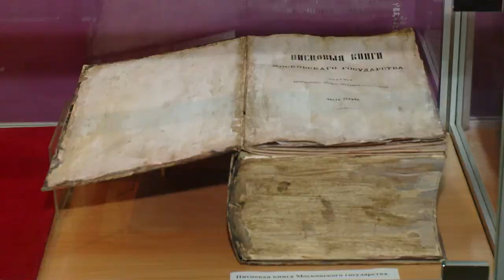ПЕШЕХОДНАЯ МУЛЬТИМЕДИЙНАЯ ЭКСКУРСИЯ ПО РЕУТОВУ 17.08.20